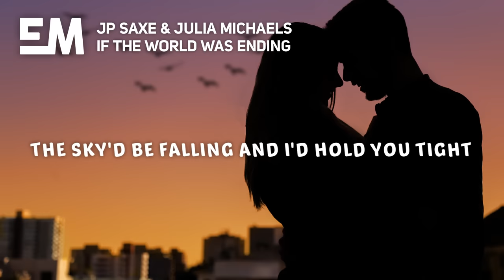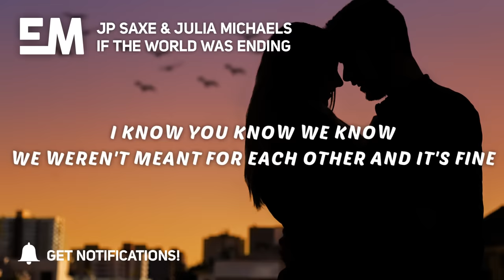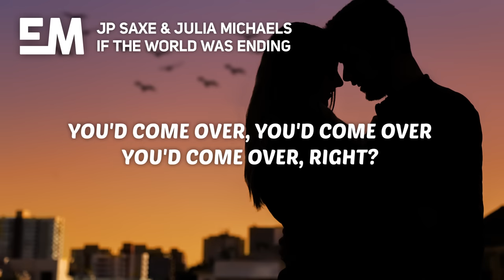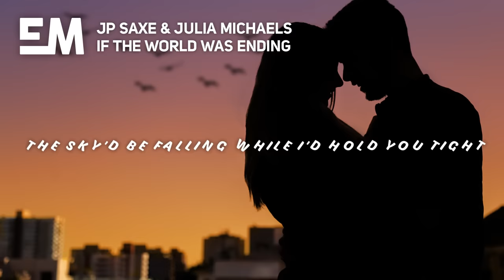JP Saxe, Julia Michaels - If The World Was Ending (Lyrics)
🎤 Lyrics:

[Verse 1: JP Saxe]
I was distracted and in traffic
I didn't feel it when the earthquake happened
But it really got me thinkin', were you out drinkin'?
Were you in the living room, chillin', watchin' television?
It's been a year now, think I've figured out how

[Pre-Chorus: JP Saxe]
I know you know we know you weren't
Down for forever and it's fine
I know you know we know we weren't
Meant for each other and it's fine

[Chorus: JP Saxe]
But if the world was ending, you'd come over, right?
If the world was ending, you'd come over right?
If the world was ending, you'd come over, right? Right?

I tried to imagine your reaction
But it really got me thinkin', the night we went drinkin'
Stumbled in the house and didn't make it past the kitchen
Ah, it's been a year now, think I've figured out how

[Pre-Chorus: JP Saxe & Julia Michaels]
And I know you know we know you weren't

[Chorus: JP Saxe & Julia Michaels]
Sky'd be falling while I hold you tight

The sky'd be falling while I hold you tight

[Outro: JP Saxe & Julia Michaels]
Hmm